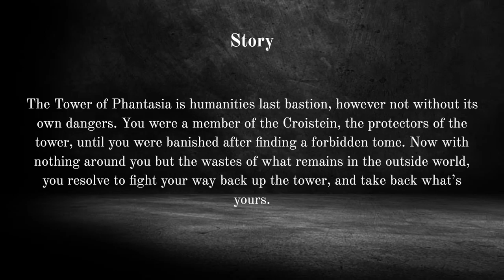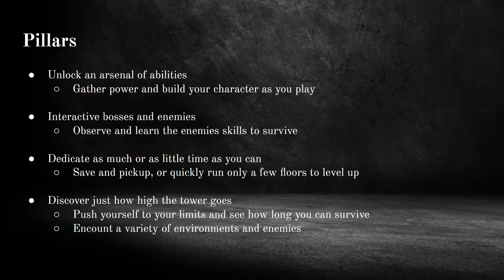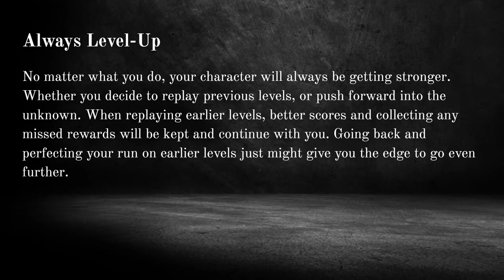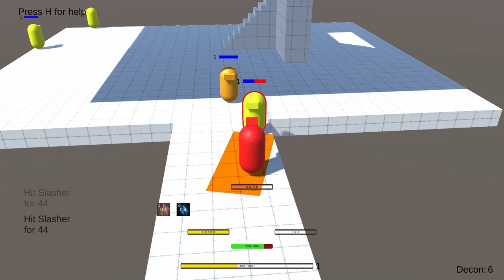Stigma Milestone3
A wrap-up of the game Stigma in production